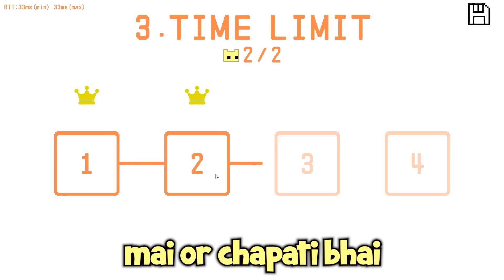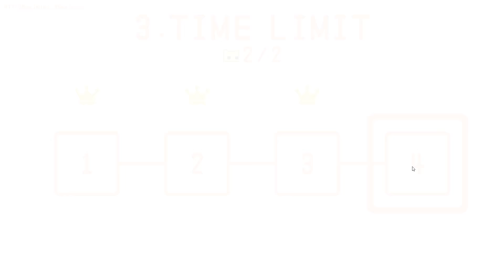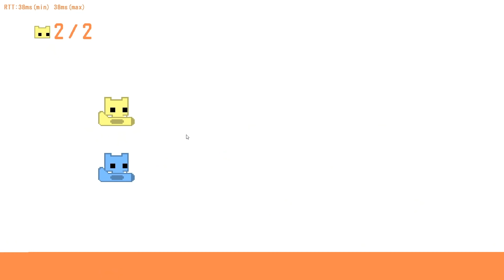PLAYING AS GIANT TO TROLL CHAPATI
In todays challenge, me and Chapati are playing a new game in which we have to work as a team to complete the impossible levels. Will me and Chapati be able to work as a team to beat this game?